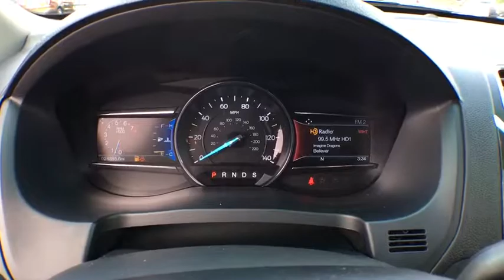2016 Ford Explorer Chantilly, Leesburg, Sterling, Manassas, Warrenton, VA P43004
CARFAX ONE OWNER***CLEAN CARFAX***LEATHER SEATS***REMOTE START***REVERSE SENSING SYSTEM***BACKUP CAMERA***HILL START ASSIST***2016 Ford Explorer Sport Grey AWD. Now offering Ted Britt 4 Life! Lifetime Vehicle Coverage! Powertrain4Life, Nitro4Life, Windshield4Life, VAInspection4Life, Battery4Life, and Loaner4Life. See Dealer for details. Please call Brian Forster the Pre Owned sales manager at Ted Britt Ford/Lincoln for an appointment or more info. Come see why Ted Britt Ford Lincoln of Chantilly is one of the top dealers in the country!! This vehicle is at the Chantilly location. All prices are plus tax, tags and processing.